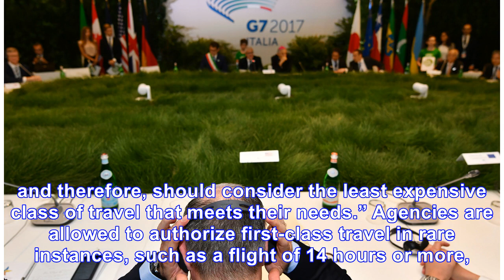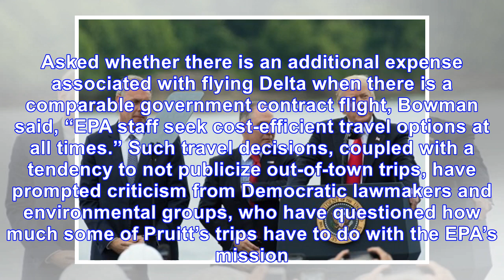First-class travel distinguishes Scott Pruitt’s EPA tenure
EPA Administrator Scott Pruitt at the Vatican in June. (Environmental Protection Agency) Just days a...